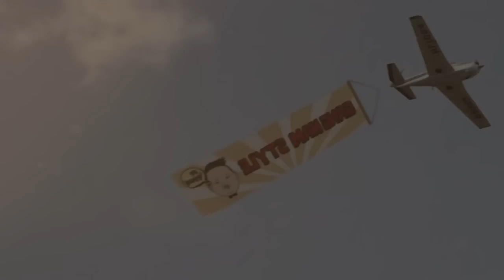Psy(싸이)_Gangnam Style(강남스타일) [English Lyrics]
Artist: Psy
Song: Gangnam Style
Lyricist: Psy
Composer: Psy, Yu Geonhyeong
Arranger: Yu Geonhyeong

Translator: bardictale